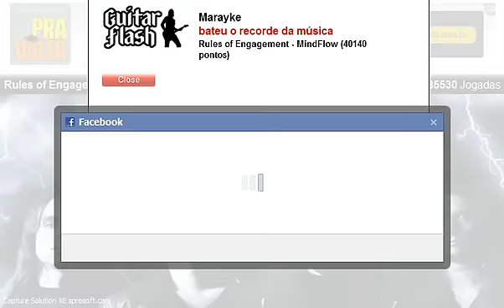Rules Of Engagement - Recorde Face - Marayke 40.140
Rules Of Engagement - Recorde Face - Marayke 40.140. Espero que Gostem..xD